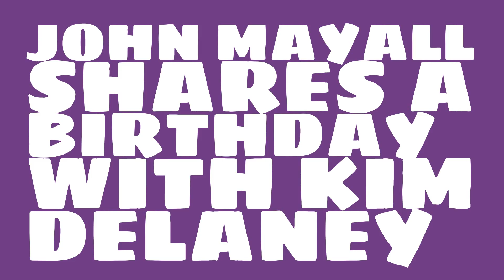What was John Mayall's astrological sign?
When was John Mayall born? Watch this video to learn John Mayall's birthday and other trivia about John Mayall